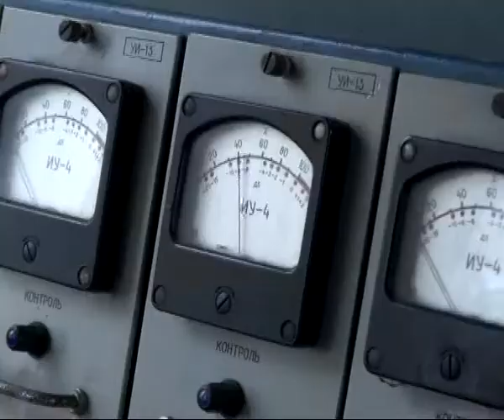Соблюдайте правила дорожного движения